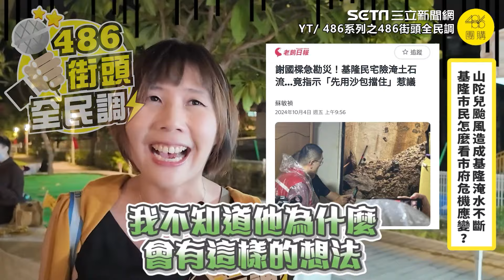山陀兒成基隆市府"照妖鏡"？市民轟謝國樑「無心在基隆」沒清水溝造成大淹水？用沙包壓假草皮？沒勘災反而出動網軍？｜三立新聞網 SETN.com